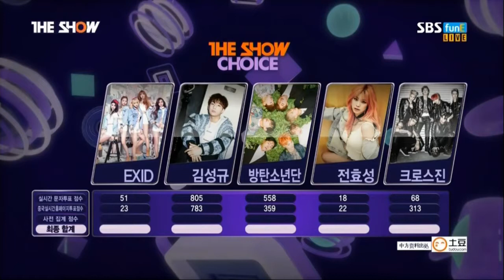150519 No.1 Kim Sung Kyu 김성규 - Kontrol @ The Show